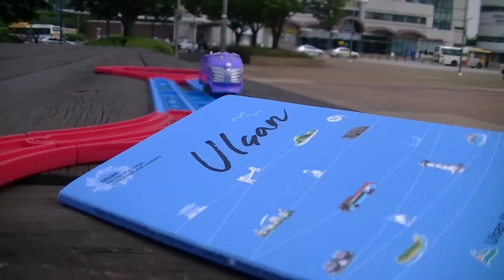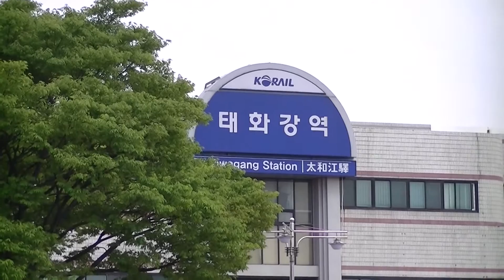Chuggington Harrison visit Ulsan Taehwagang Station Corea 02415 es